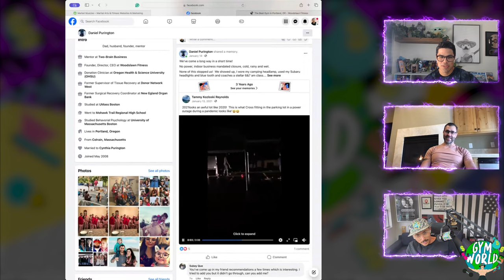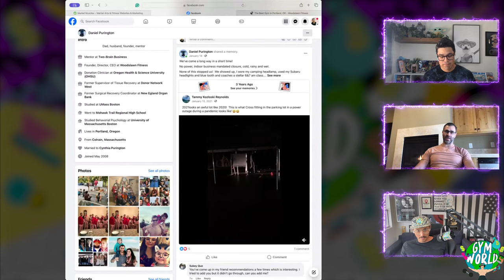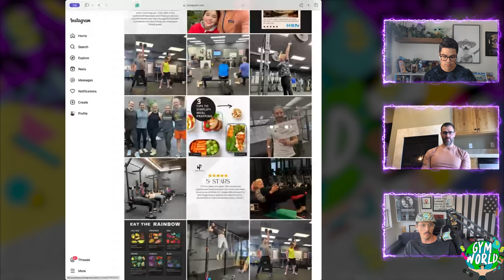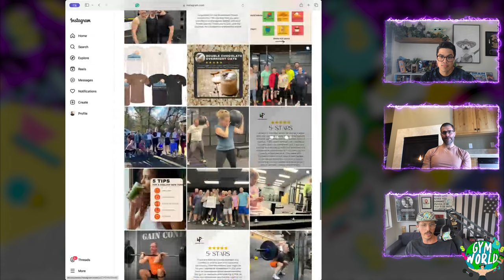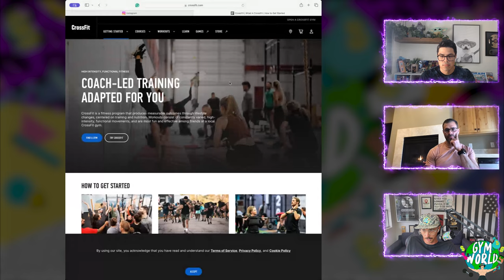This weird CrossFit gym makes over $50k/mo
P.S. If you like the show, then you'll love the Gym World newsletter. Every Friday, John Franklin breaks down the possibilities of making money in the fitness industry. so you don't miss out.

(00:00) Introducing Dan

(3:09) What is Woodslawn Fitness?

(7:56) Breaking down the space

(12:16) Pivoting models & growing through semi-private training

(17:59) Revenue streams

(25:14) Staffing the gym and utilizing a smaller space

(33:48) Advice for gym owners wanting to pivot

(42:36) Marketing and selling

(50:04) Can you offer CrossFit using a small group model and be successful?

(58:48) Starting from scratch

(1:01:12) Where to go if you want to find Dan